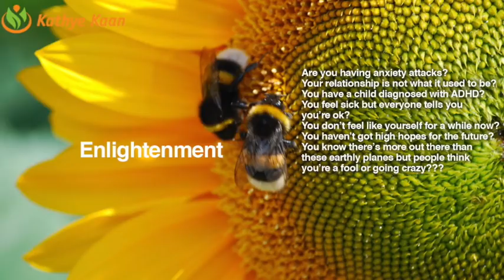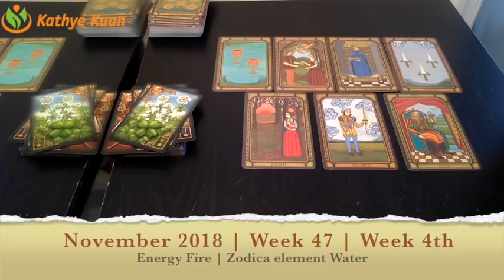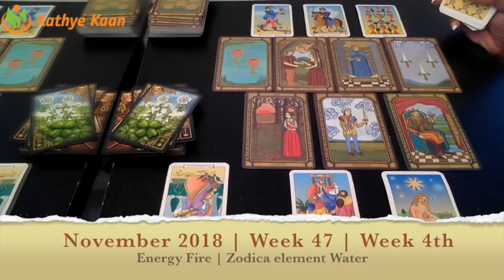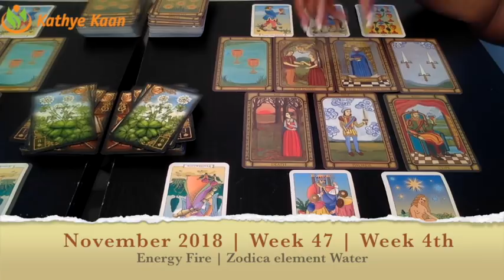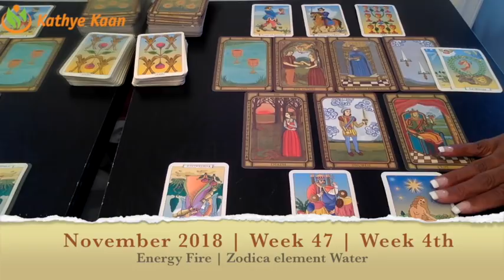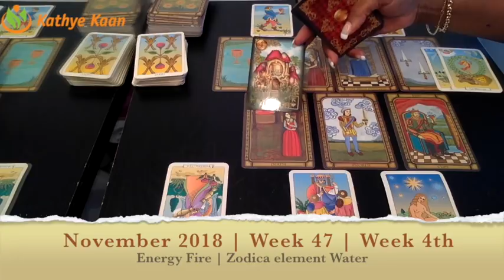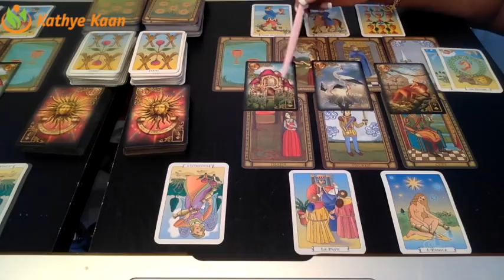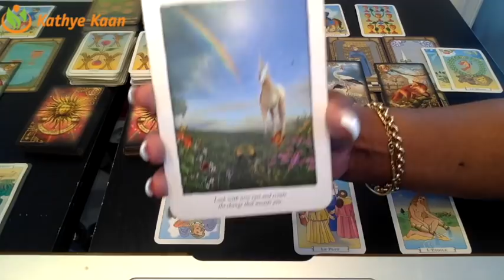OPHIUCHUS Weekly Reading Psychic Tarot | Horoscope | Week 47 | NOVEMBER 19 - 25